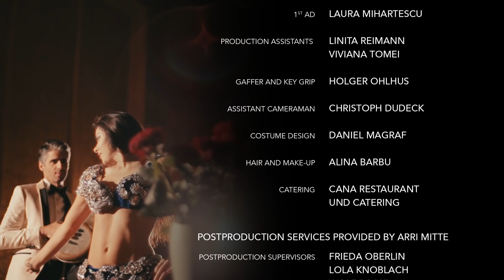Alla Kushnir - DUM TAK Revolution